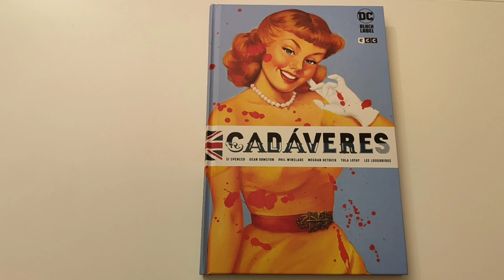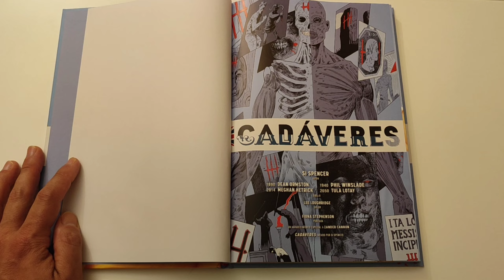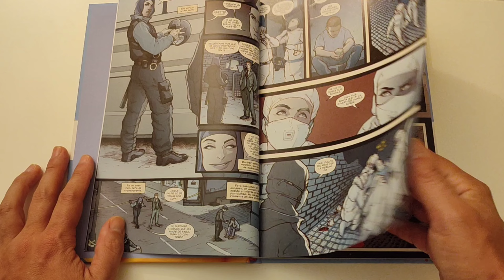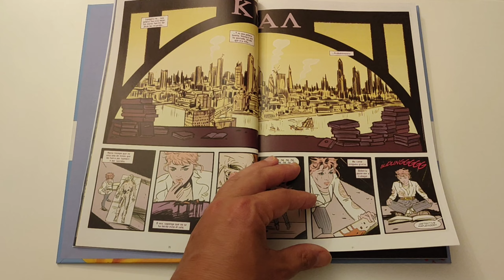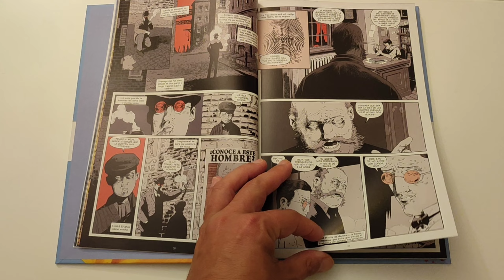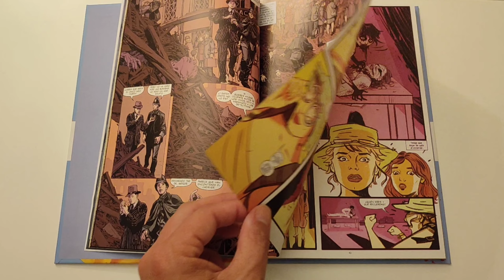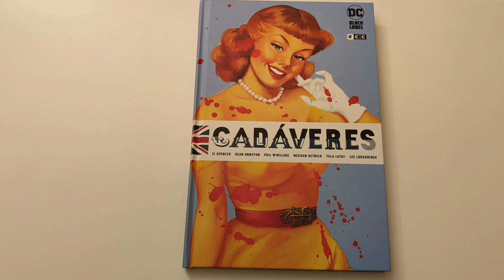CADÁVERES, DE SI SPENCER Y VV.AA.